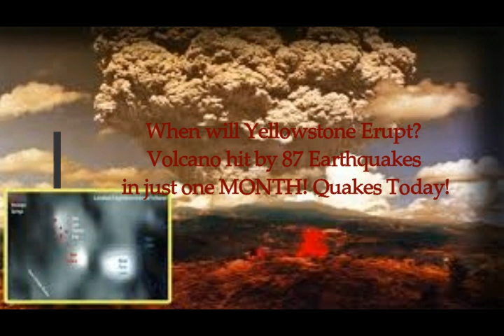When will Yellowstone Erupt? Volcano hit by 87 Earthquakes in Just ONE MONTH!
2) Thumbnail image - Yellowstone Eruprion Comp getty